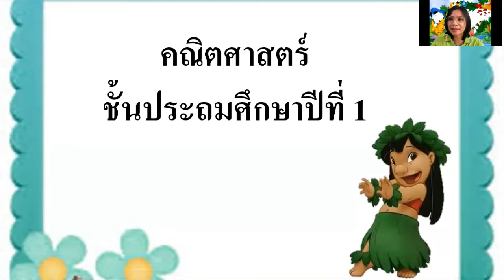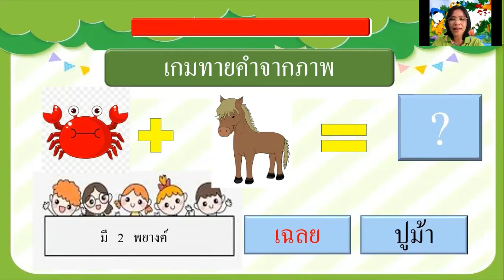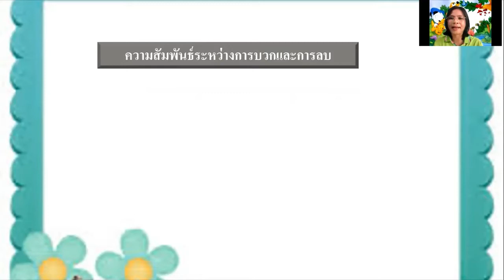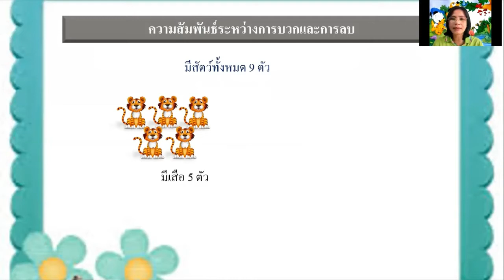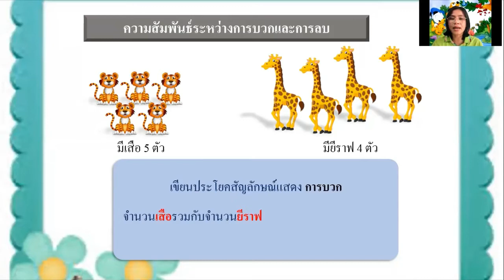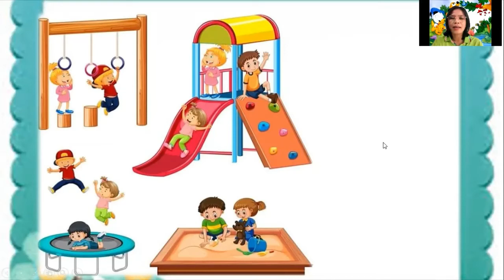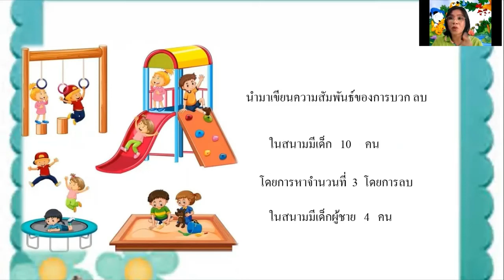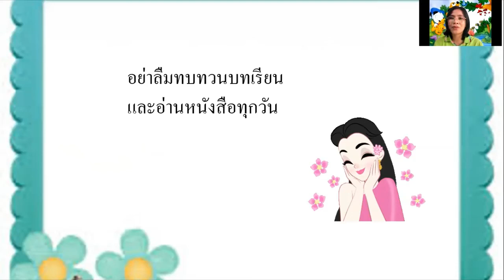20/07/2564 ป.1 วิชาคณิตศาสตร์ เรื่อง ความสัมพันธ์ระหว่างการบวก ลบ 1